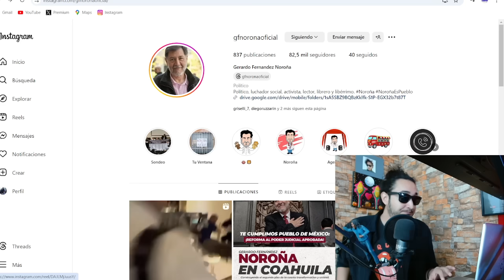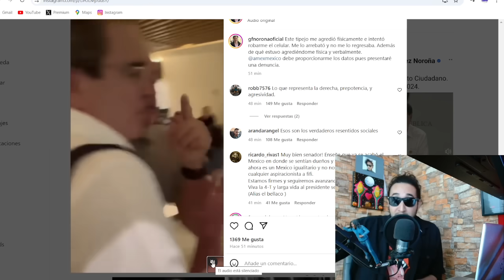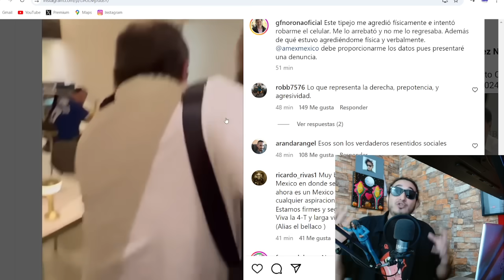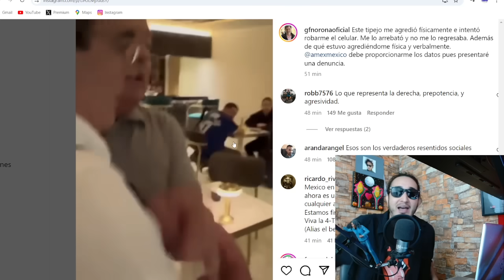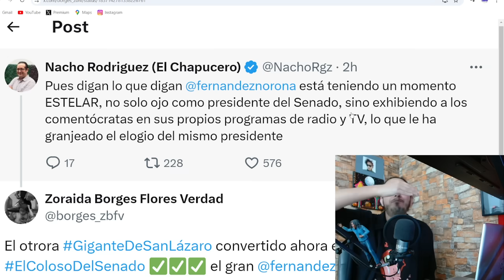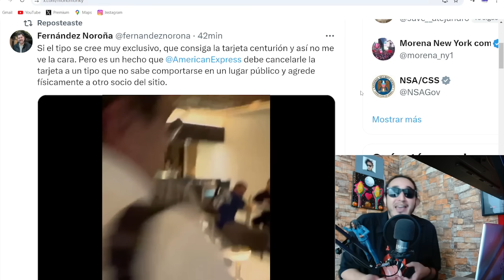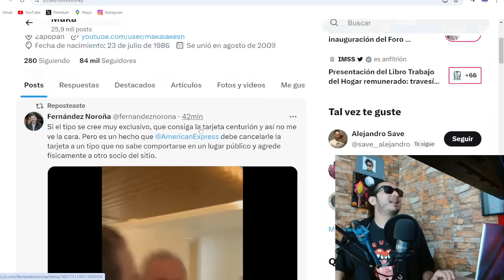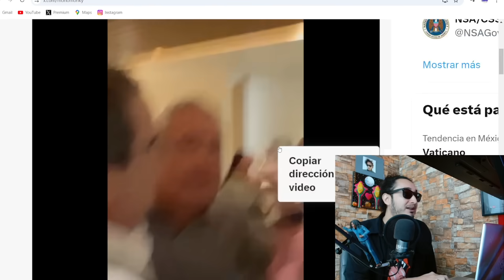ENFERMO le quitó celular a NOROÑA en sala del aeropuerto !